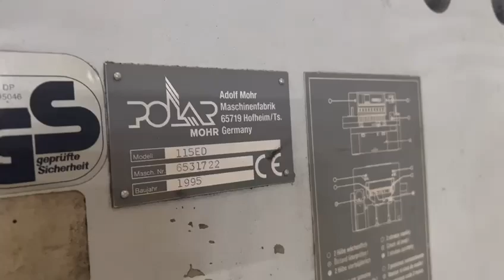Polar 115 ED guillotine with automatic down loader for sale 1995 Gab Supplies Ltd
Polar 115 ED paper guillotine with automatic down loader